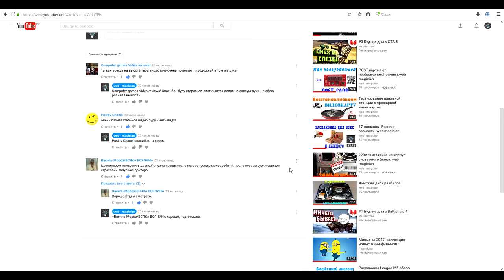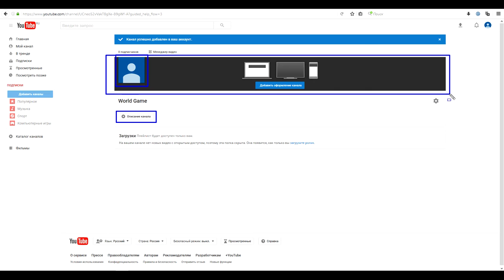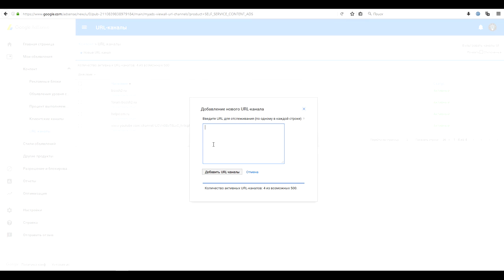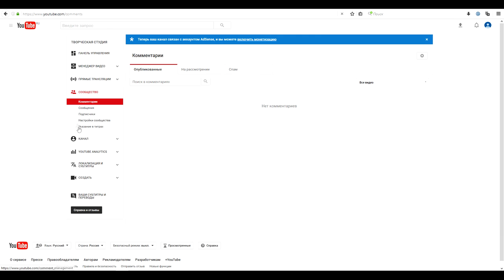Создание и настройка второго канала с одной учетной записью.web magician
Видео блог на тему создания второго канала с одной учетной записью Google. Подробная инструкция.